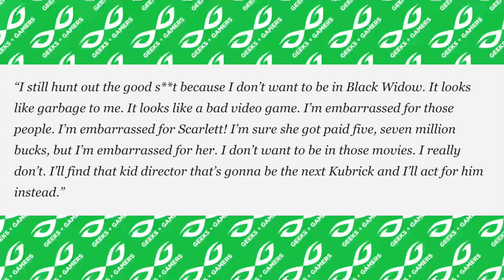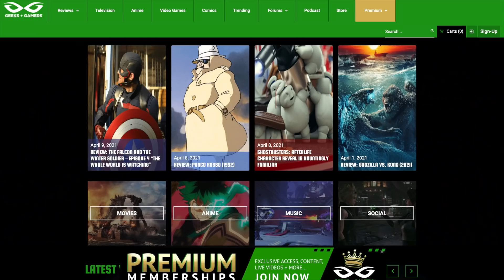Stephen Dorff SLAMS Black Widow | "Embarrassed" For Scarlett Johansson!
Jeremy Prime
Pensacola
Florida, USA
32524